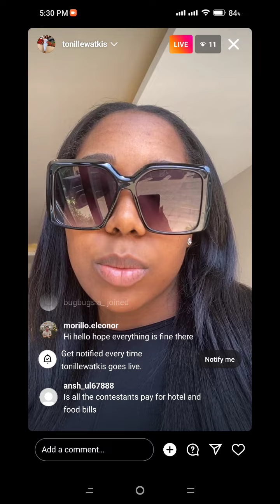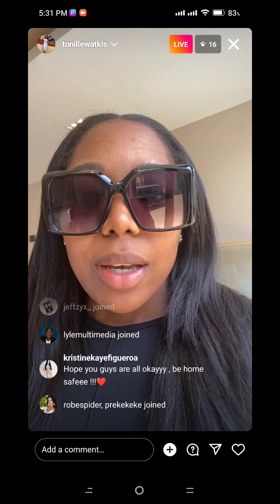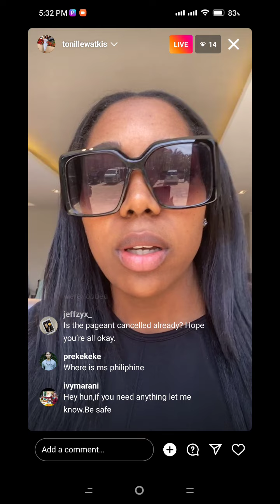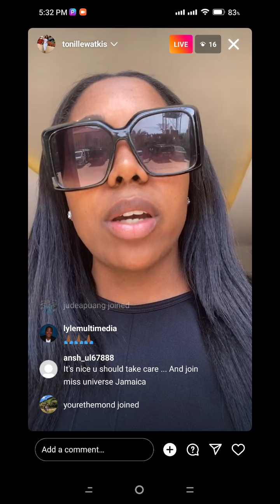CONFIRMED! HERLENE Budol UMALIS na ng HOTEL at CANCELLED na ang MS PLANET PAGEANT ayon kyMS JAMAICA